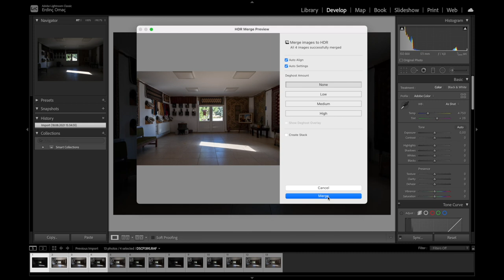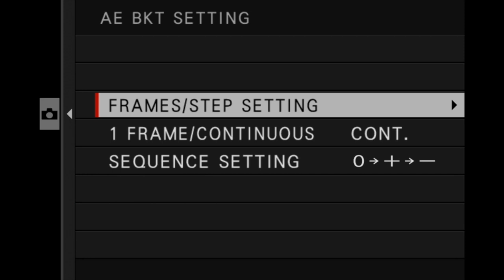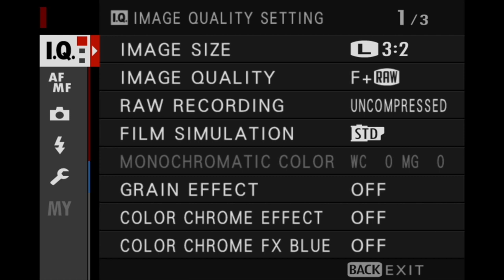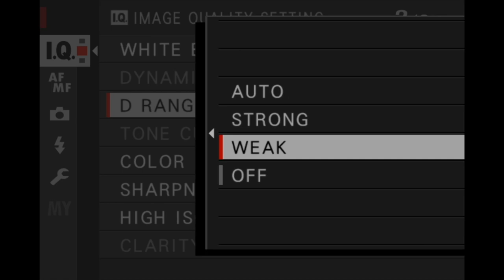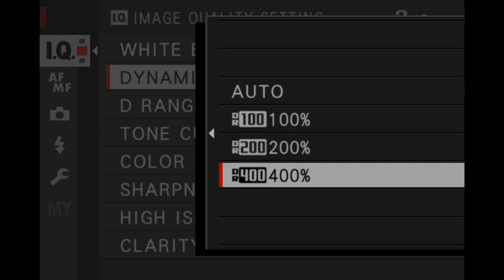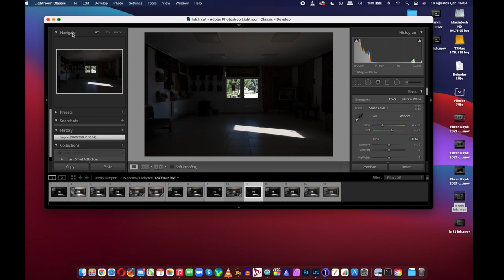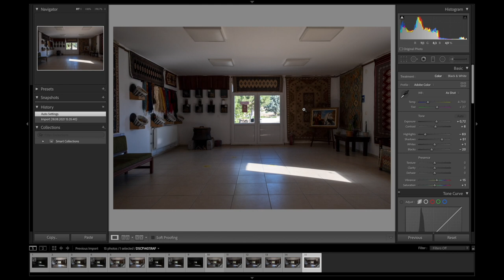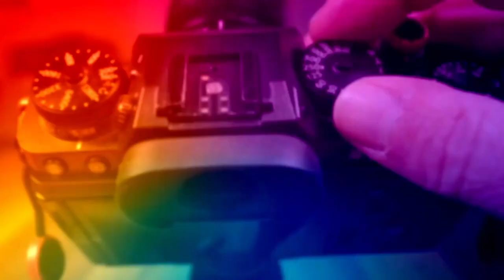FOTOĞRAFTA DİNAMİK ARALIK VE HDR